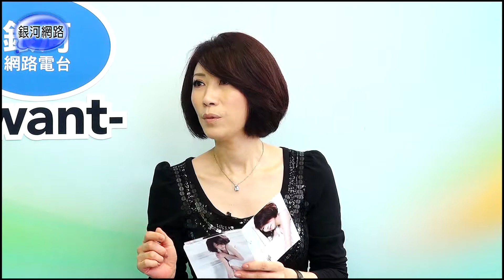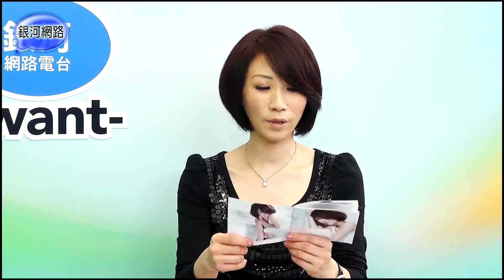銀河面對面‧陳樂融 李翊君 ─2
李翊君不發脾氣的好修養，全被老公檢場"感染"的！